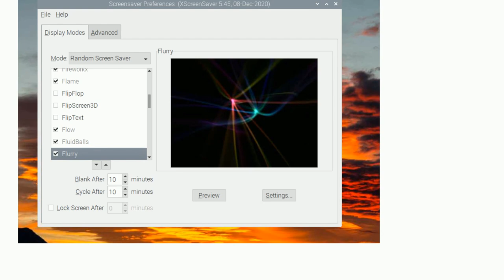Raspberrypi: Raspberry Pi Flurry Screensaver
Raspberry Pi Flurry Screensaver

A special thanks goes out to the awesome community

  screen-saver macos